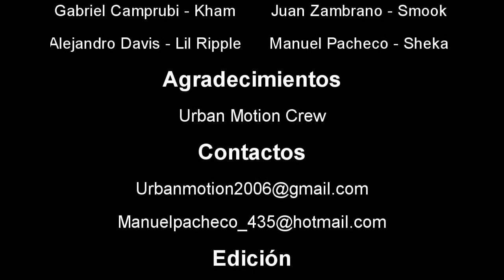OUT OF CONTROL - URBAN MOTION CREW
Bboy Sheka - Smook - Kham - Lil Ripple
Urban Motion Crew
San Antonio de los Altos, Miranda, Venezuela.